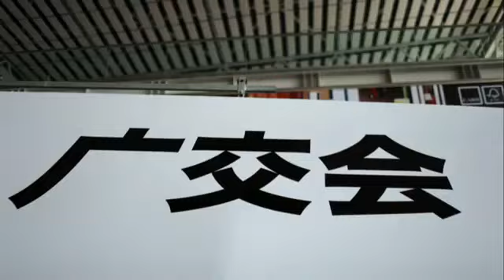Lonely Planet at the Canton Fair 2010, Ad A World of Opportunities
A look at the setting up of the April Canton Fair 2010.
Canton Pazhou and local fairs
Italy / food and wines